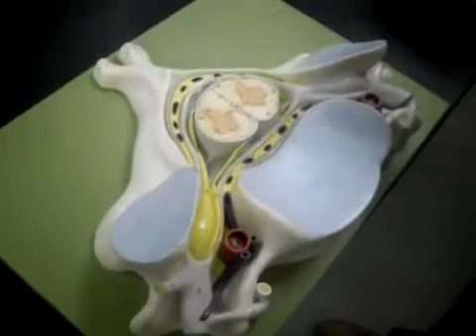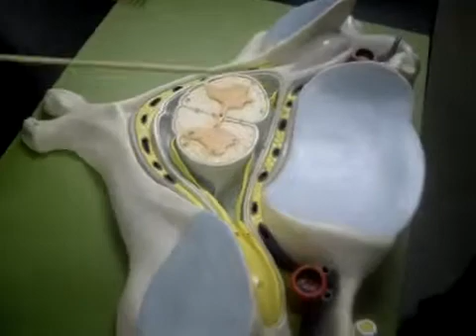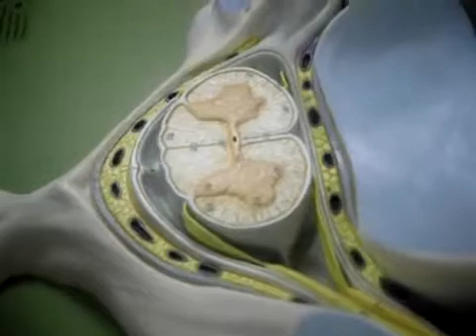Human Cervical Vertebrae Anatomy & Spinal Cord